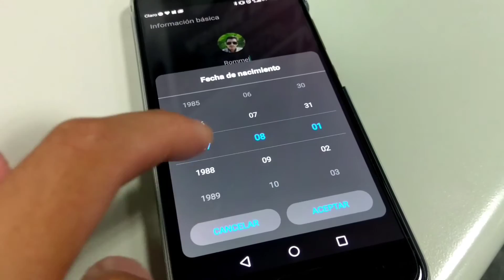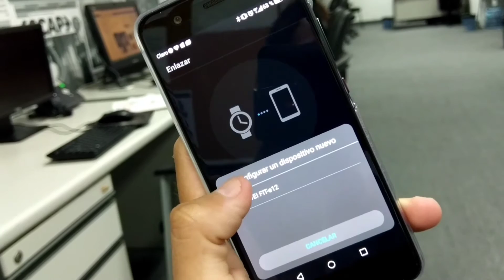Huawei Fit Review en español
Probamos el reloj de Huawei, el Huawei Fit, y esto opinamos